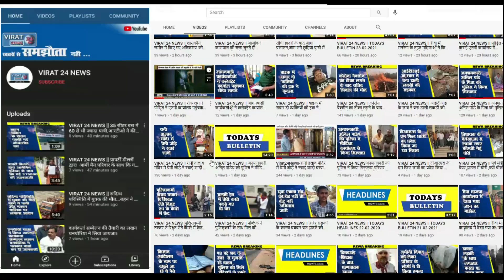विराट 24 न्यूज़ || पुलिस की मौजूदगी में मारपीट की घटना हुई घटित ...